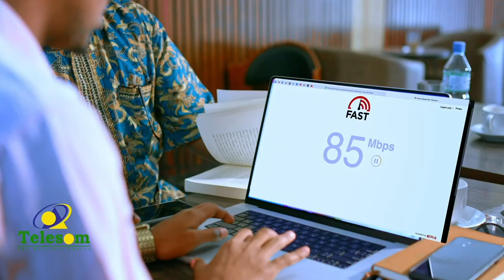Mucaaridka Somaliland ma iyagaan tagin warbaahinta qaranka mise xukuumada ayaa u diidan wararkooda?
Mucaaridka Somaliland ma iyagaan tagin warbaahinta qaranka mise xukuumadda ayaa u diidan in wararkooda laga baahiyo?
Prof Siciid Habane, Wasiir Ku Xigeenka Wasaaradda Warfaafinta JSL, ayaa ka jawaabay